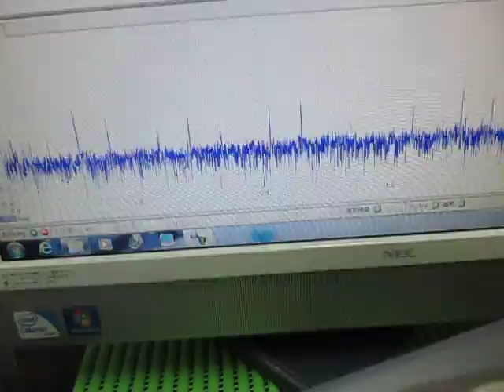超音波の発振制御技術 Ultrasonic of the oscillation control